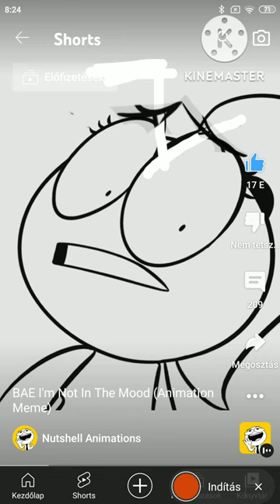Bae I'm Not In The Mood I Shat @NutshellAnimations YouTube Poops